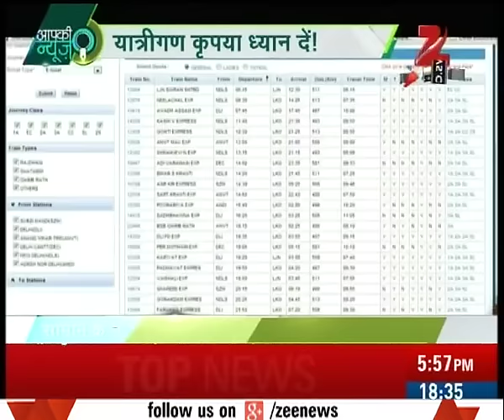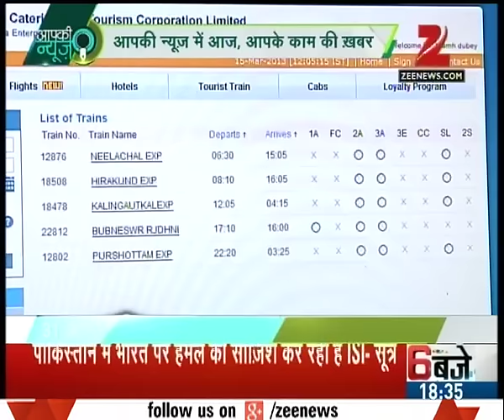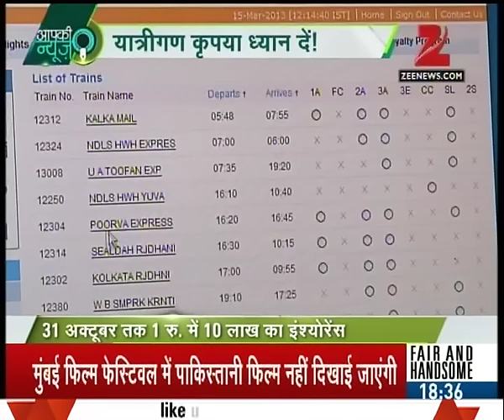Get Railway insurance of 10 Lakhs in 1 Paise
Get Railway insurance of 10 Lakhs in 1 Paise. Watch this special segment and get to know more here.